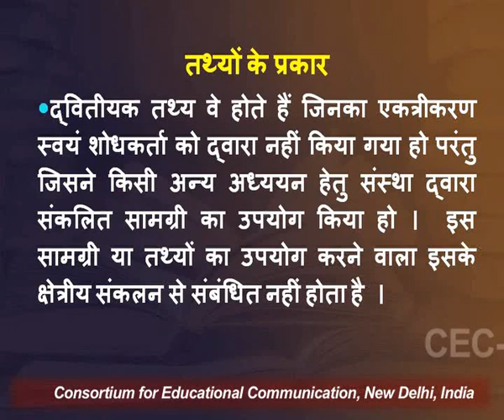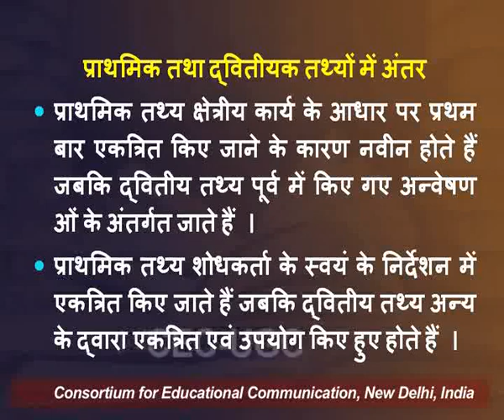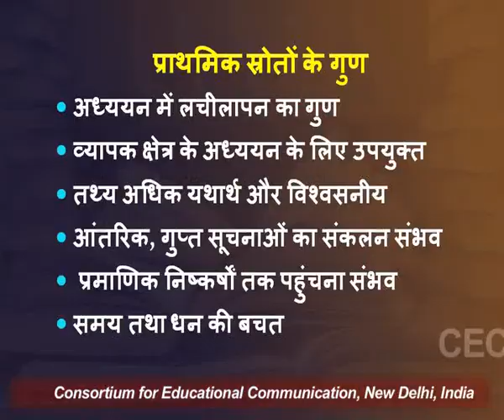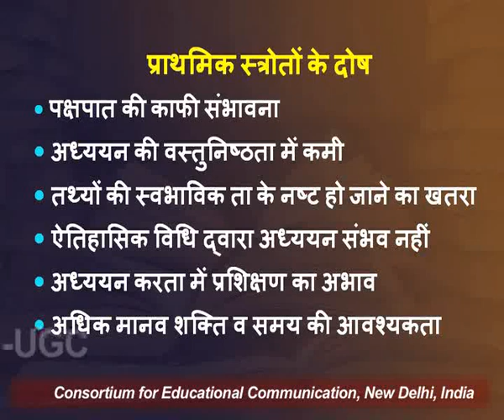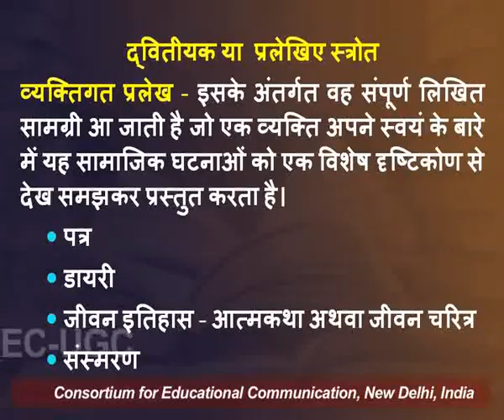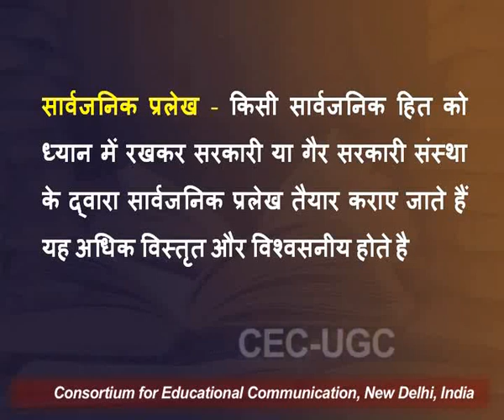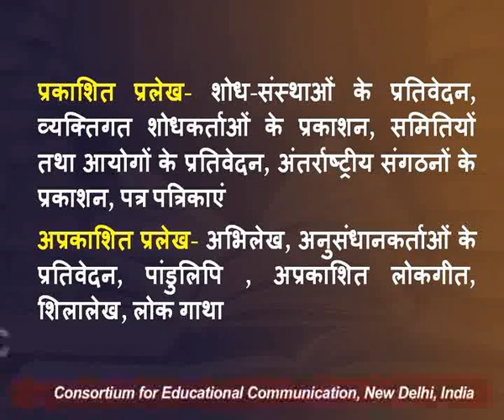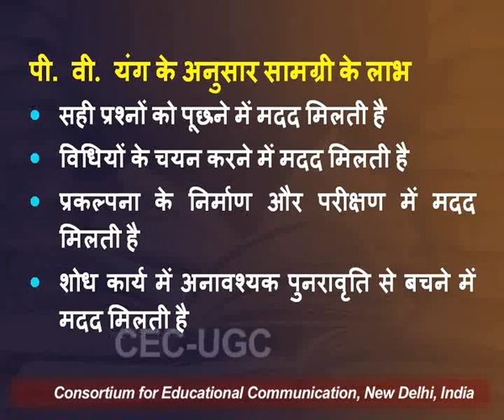तथ्यों के प्रकार एवं स्त्रोत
यह व्याख्यान तथ्यों के प्रकार एवं स्त्रोत के बारे में बात करता है I